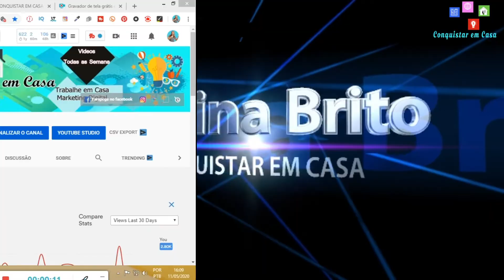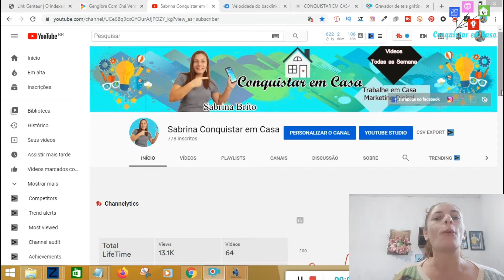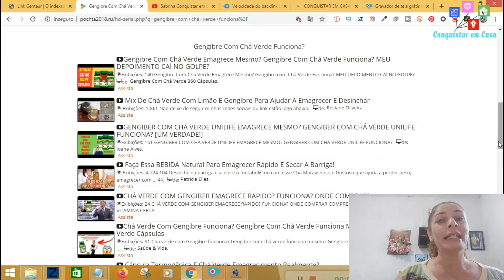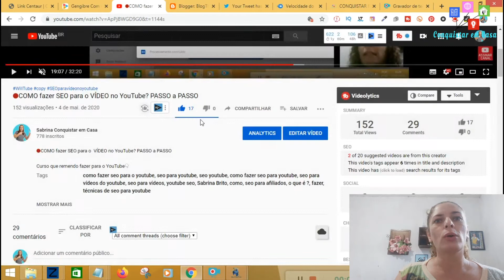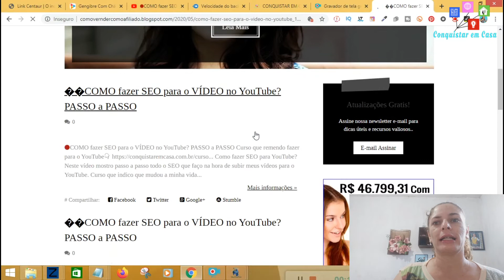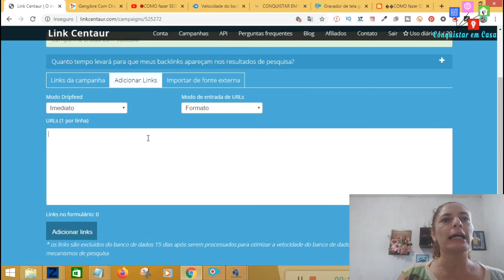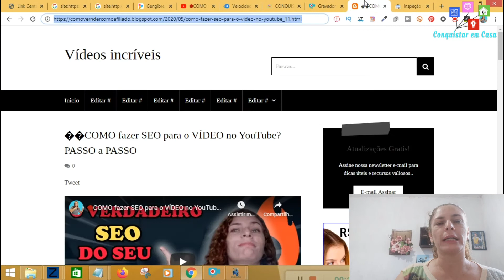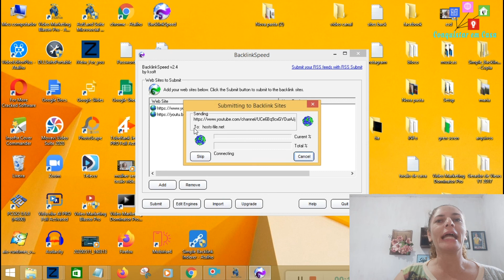🔴Como criar BACKLINKS para os seus VÍDEOS no YouTube GRÁTIS➡COM essa FERRAMENTA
Como Criar Backlinks Para Vídeos E Atrair Tráfego De Qualidade Para Seu Negócio

Se você não assistiu à série de video que se chama ganhando dinheiro com o YouTube, recomendo que assista.

Esse vídeo é o nosso 6º vídeo da (série) vídeos que vendem

🔴Escola para YouTube no Whatsapp

➡️Você tem um Canal no YouTube, não saber como colocar vídeos da forma correta,para ser encontrado dentro do YouTube.

O grupo é exclusivo para quem quer ter compromisso.
Dentro do grupo você vai ter.
➡️Troca de inscritos
➡️Likes
➡️Comentários
  Você vai aprender exatamente como crescer dentro do YouTube, de uma forma correta.